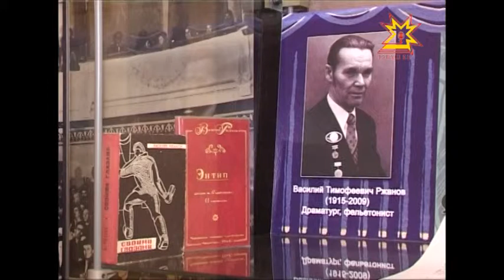Республика 10.04.2015 на чувашском языке. Дневной выпуск